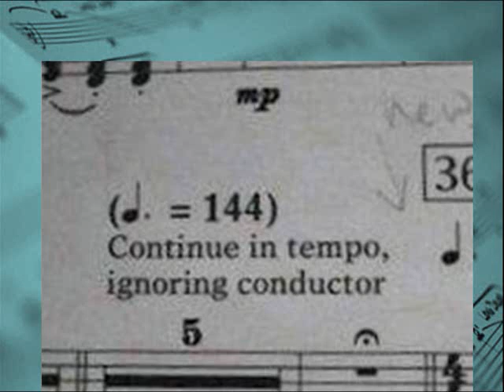An Orchestra Bulwark Ever Failing-Thus Spake Zarathustra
What did you do with the money your parents gave you for music lessons? An Orchestra  Bulwark Ever Failing-Thus Spake Zarathustra